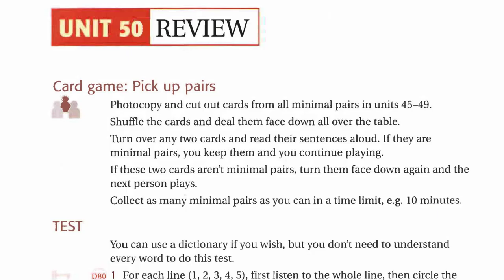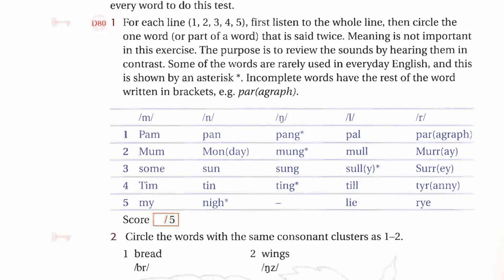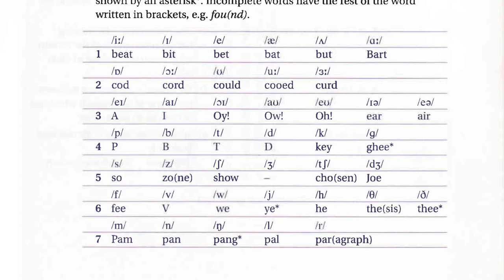Ship Or Sheep Unit 50 Listening English Luyện Nghe Tiếng Anh